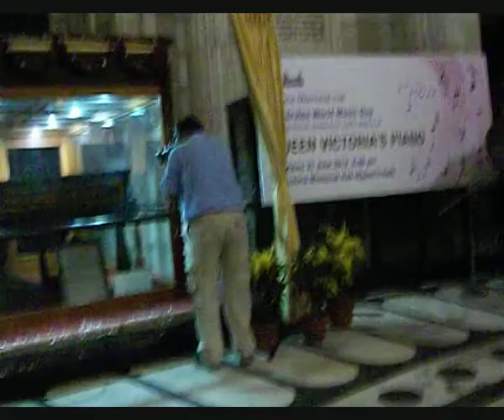Lekhani at the Victoria Memorial on world music day.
Lekhani Ray performing at Victoria Memorial, Kolkata on the occasion of unveiling of Queen Victoria's piano. It was held on 21st June 2012 and coincided with the World Music Day.